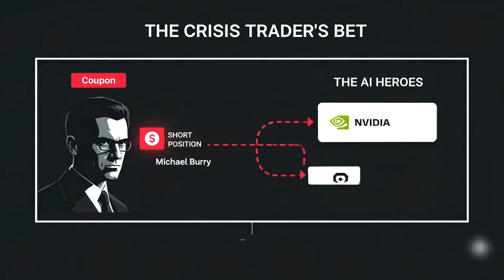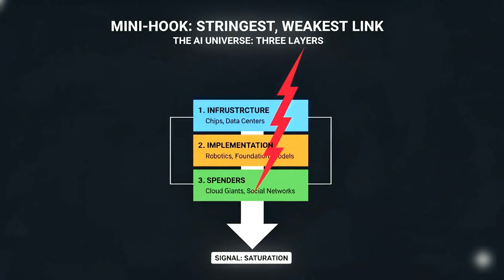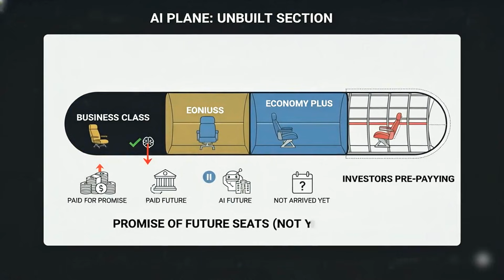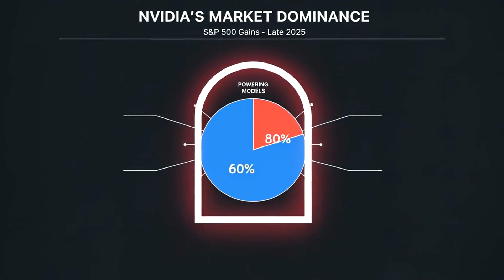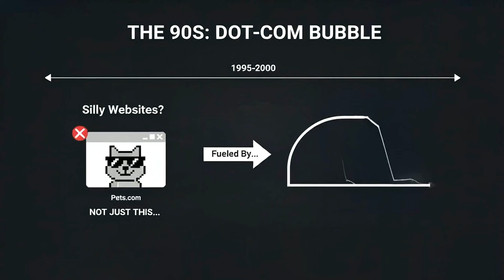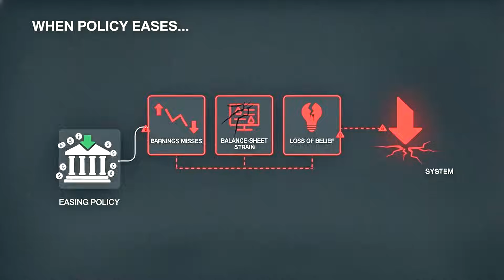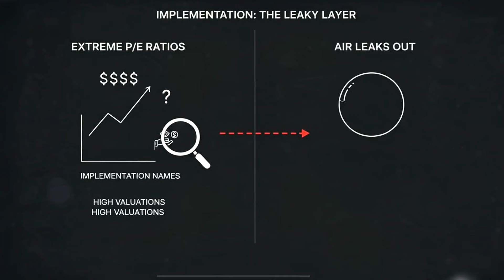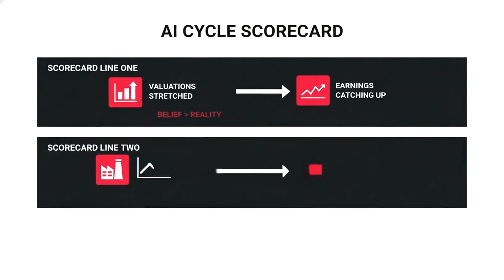Prepare Yourself...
AI bubble 2025: one chart is quietly warning where this boom could break first. In this video, we connect Google search spikes in housing (2005), Bitcoin (2017), and artificial intelligence today to show how hype, leverage, and expectations always line up before a bubble turns.
You’ll see how:
Michael Burry is shorting Nvidia and Palantir while OpenAI chases a $500B valuation.
The AI capex cycle in chips, data centers, and GPUs is now a core driver of GDP and S&P 500 earnings.
The AI stack splits into infrastructure, implementation, and spenders – and why the real bubble lives in the “implementation” layer.
Three warning signals—extreme valuations, growth depending on AI capex, and policy timing—can tell you what’s likely to crack first.
If you own AI stocks, tech ETFs, or just want to understand the real risk behind this AI boom, this breakdown gives you a simple dashboard to track the next phase of the cycle. Watch until the end, then comment: is this just the beginning of an AI revolution, or the late stages of an AI bubble?